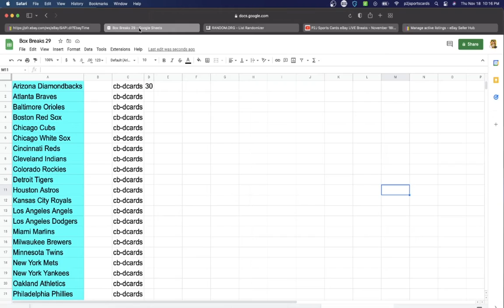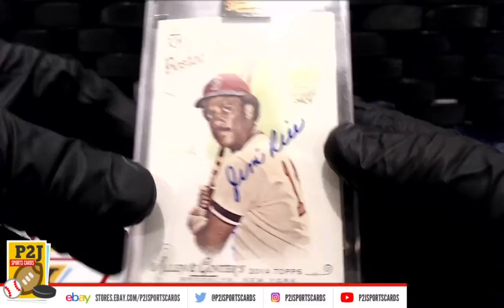Break #5709 2021 Topps Archives Signature Series Retired Baseball Player Card Box Break mlb P2J